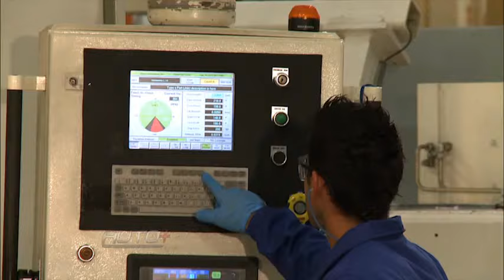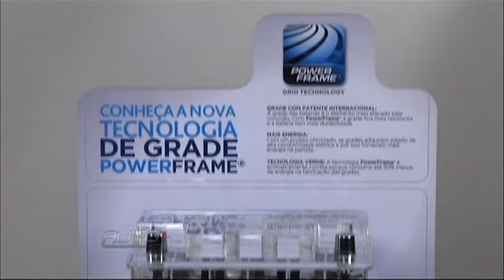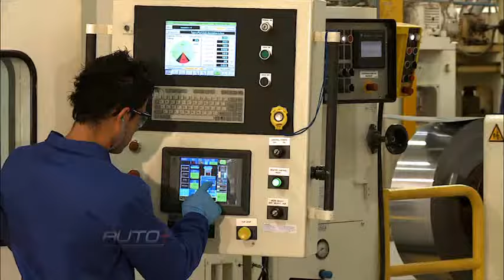Auto+Tv - Baterias Heliar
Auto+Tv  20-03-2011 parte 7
A cada dia os carros ficam mais tecnológicos e dependentes de itens
elétricos e eletrônicos. E como os veículos estão evoluindo, as suas baterias não poderiam ficar para trás. Por isso, visando fornecer uma vida útil maior com menos manutenção, chegaram ao Brasil os modelos equipados com sistema Power Frame.